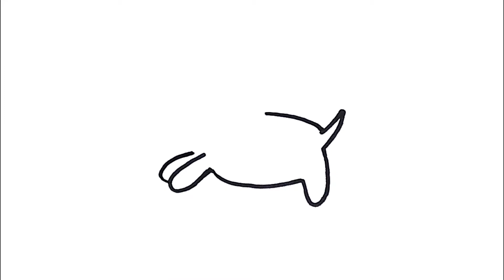COMO DIBUJAR UN PERRO DE PELUCHE paso por paso | Dibujos Para Niños | Como Dibujar Un Perrito Fácil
HOLA espero se la estén pasando muy bonito, el día de HOY aprenderemos COMO DIBUJAR PERRITO DE PELUCHE FACIL PASO POR PASO .

Además con este canal tus hijos pueden APRENDER A DIBUJAR de una gran manera, fomentarles este arte es de lo mas sano, yo dibujaba igual de pequeño y hoy por hoy puedo manejar el grafito con FACILIDAD dibujando personas con un 100% de parecido.

Sin mas SUSCRIBETE, dale LIKE si te ayudo este vídeo, COMPARTELO si tienes algún conocido que le interese y déjame saber en la caja de comentarios que tal te pareció el vídeo y que otros dibujos te gustaría que trajera al canal.

MUCHAS GRACIAS y espero se lo disfruten...